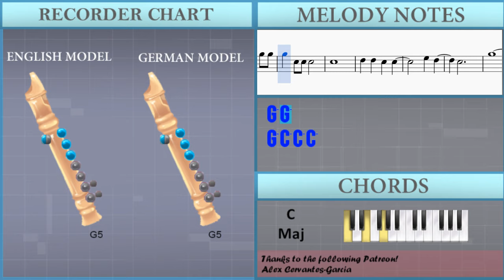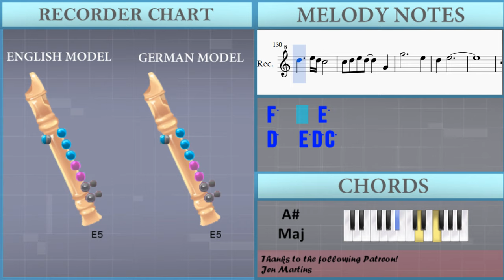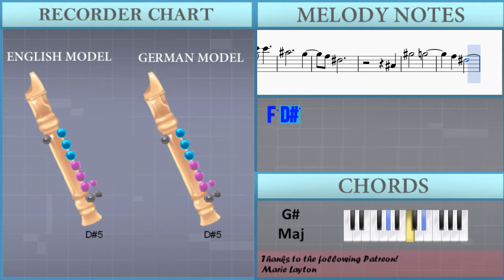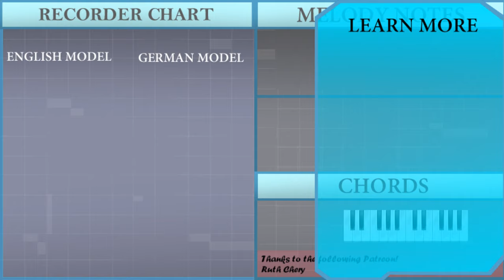How to play Circle of Life (Elton John) by Elton John on Recorder (Tutorial)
The easiest way to learn how to play Circle of Life (Elton John) by Elton John on the recorder. It's a recorder tutorial for Circle of Life (Elton John) by Elton John.

EasyMusicLesson teaches you to play the your favorite instrument, through easy and simple animation so that you too can learn how to play Circle of Life (Elton John) by Elton John on the recorder easily. A recorder tutorial with visual animation graphic.

Notes of the tutorial:
G5
G5 A5 G5
G5 G5
G5 C5 C5 C5
C5
D5 D5 C5 C5
E5 D5
C5
G5
G5 A5 G5
G5 G5 G5 A#5
A5 G5 G5
C5
C5 C5 E5 G4 G4
C5 C5 C5 C5 G4
C5 C5 C5 C5 C5
C5 C5 C5 E4 F4
F4
D4
F4 F4   F4
F4 A4   G4 E4
G4
C5   C5 C5
A4 B4
C5 D5 D5 D5
A4 C5
E4
F4
D4 E4
E4
G4 A4
C5 C5 C5 C5
A4 B4
F5 E5 C5 E5
D5   G4 G4
G5     E5
D5 E5
E5 E5
F5   G5 G5
F5
F5 F5
G5     E5 D5
D5 C5
G4
F5     E5
D5
G5 E5
G5 G5
G5 E5 E5
E5 E5
F5 G5   G5
F5
A5   A5
G5
E5
G4
F5   E5
D5 C5
C5 D5
E5
C5
F5
E5 E5
D5
C5 D5
E5   C5   G4
E4 G4
C5
B4 C5
C5
C5 D5 E5
F5     E5
C5 D5
E5
C5 C5
C5 F5
G5 F5 E5
E5 D5
C5 D5
E5   C5   G4
E4 G4
C5
D5 C5 B4 C5
C5
C5 D5 E5
F5     E5
D5   E5 D5 C5
C5 D5 E5 D5   G4
G5     E5
D5 E5
E5 E5
F5   G5 G5
F5
F5 F5
G5     E5 D5
D5 C5
C5
F5 G5   A5
G5
G5 G5
G5   A#5
G5
G5 G5
G#5   A#5
A#5 G#5
C6   C6
A#5     G5
F5 D#5
A#4
G#5   G5
F5 D#5